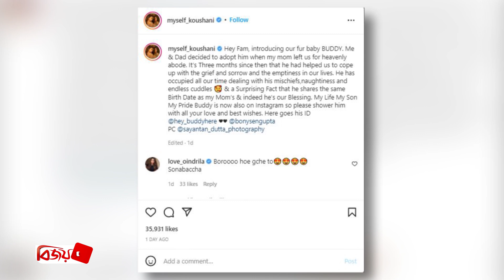বনি-কৌশানির জীবনে নতুন সদস্য । Bonny । Koushani । Bijoy TV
টালিউডের জনপ্রিয় জুটি বনি সেনগুপ্ত ও কৌশানি মুখার্জি। অর্ধযুগ ধরে প্রেম করছেন তারা। তবে সম্পর্ক নিয়ে মোটেও লুকোচুরি করেন না এই তারকা জুটি। বিয়ের পর্বটা এখনও না সারলেও শোনা যায় একসঙ্গে বসবাসও করেন এই যুগল।

এবার বনি-কৌশানির জীবনে নতুন এক সদস্য যুক্ত হয়েছে। না, সন্তানের বাবা-মা হননি তারা। সম্প্রতি একটি কুকুর দত্তক নিয়েছেন কৌশানি। সেই সদস্যের সঙ্গেই আদুরে ছবি তুলে ইনস্টাগ্রামে শেয়ার করেছেন অভিনেত্রী।

পোস্টের ক্যাপশনে কৌশানি লেখেন, আমাদের বেবির সঙ্গে পরিচয় করিয়ে দিচ্ছি। মা যখন আমাদের ছেড়ে স্বর্গে চলে গেছেন, তখন আমি ও বাবা ওকে দত্তক নেয়ার সিদ্ধান্ত নিই। তিন মাস হলো ও আমাদের খুব সহযোগিতা করছে দুঃখ-কষ্ট মানিয়ে নিতে।

কৌশানি আরও লেখেন, চমকপ্রদ ব্যাপার হলো, ওর আর আমার মায়ের জন্ম তারিখও এক! নিঃসন্দেহে ও আমাদের জন্য আশীর্বাদ।